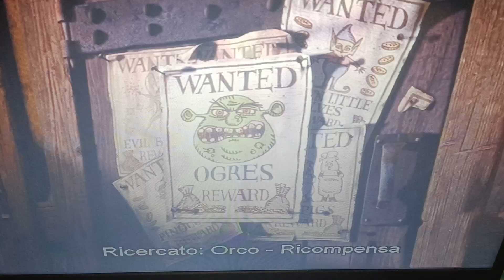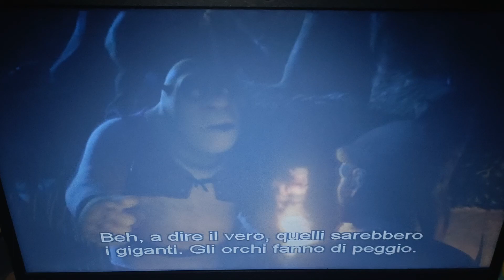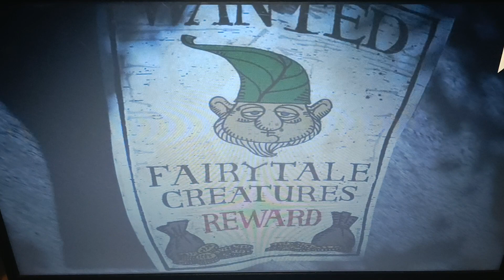Shrek (2001) i Signori vengono a trovare gli orchi e dicono alla larga......